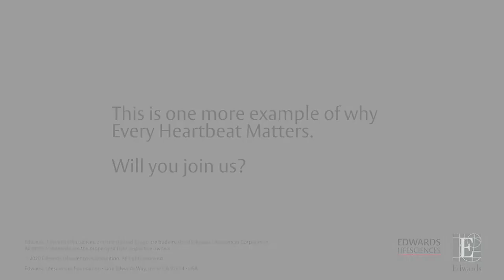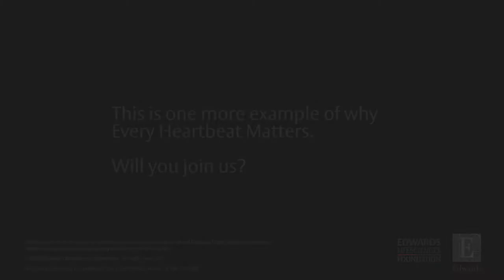The Pulse of Every Heartbeat Matters: Humanitarian Cardiac Surgery in Pakistan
At Edwards, our Every Heartbeat Matters (EHM) initiative is the centerpiece of our giving. Despite the limitations of humanitarian programs faced in the COVID-19 pandemic, our EHM partners continue to innovate and find new ways to help underserved patients who need it the most. Watch this video to see the impact of the work of the Tahir Heart Institute work first-hand.